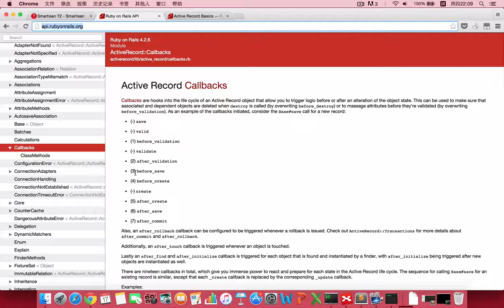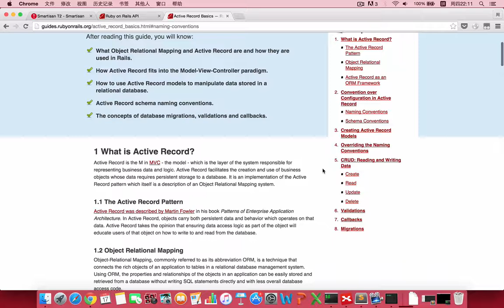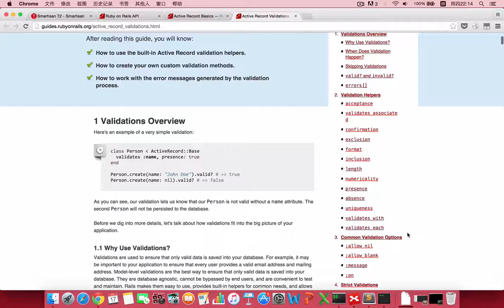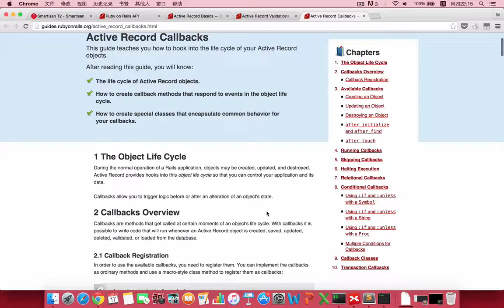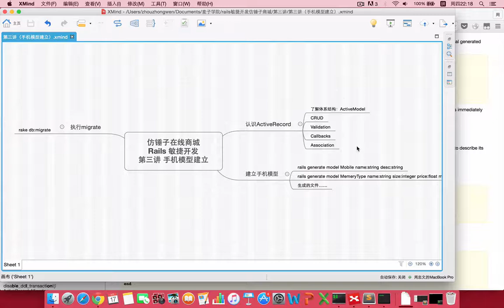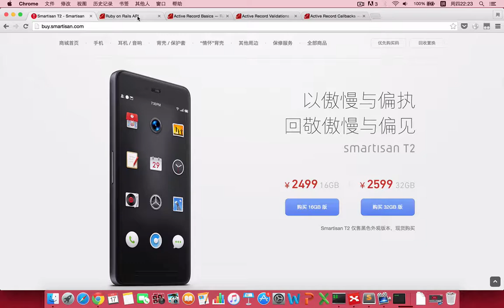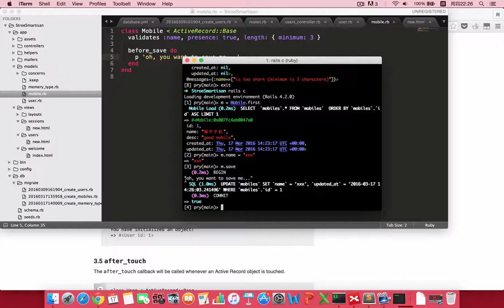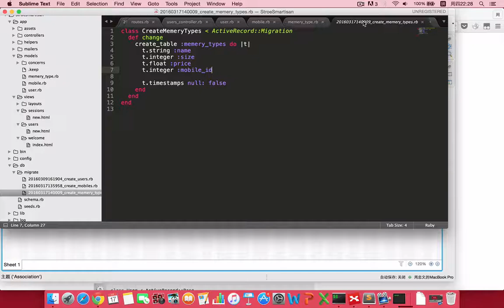rails敏捷开发仿锤子网站 3 3 手机模型的建立